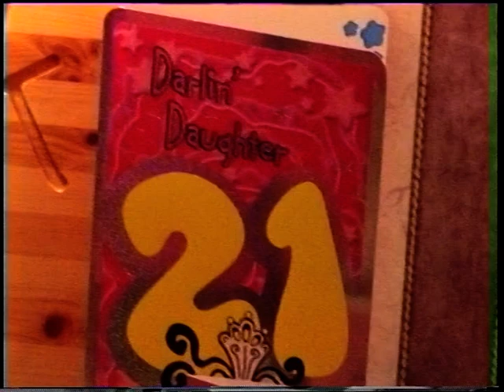Kathryn & James's 21st Birthdays